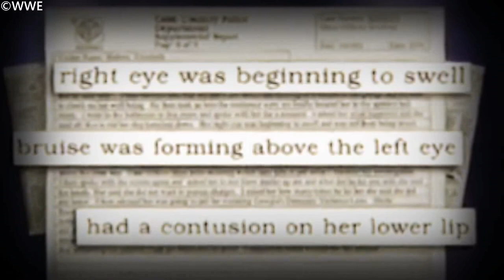The Life and Career of Miss Elizabeth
Wrestling Bios Presents - The Life and Career of Miss Elizabeth.

From wrestling fans to people involved in the business, Elizabeth Hulette, better known as Miss Elizabeth, was universally loved. She was one of those wrestling personalities that became really popular in the WWE and she never lost the admiration of fans.

Through her career in the WWF and WCW, everyone was a fan of Miss Elizabeth, known also as "The First Lady of Wrestling".
Miss Elizabeth was best known for being a valet for her husband, Macho Man Randy Savage, in the WWE. Miss Elizabeth also spent time in WCW where she managed Ric Flair, joined the nWo, and became involved with Lex Luger, both on the screen and off the screen. It would be this final relationship with Luger that would make headlines in the final days of Elizabeth's life.

In this mini documentary from Wrestling Bios, we look at the life and career of The First Lady of Wrestling, the beautiful Miss Elizabeth. Topics covered include:

- The Miss Elizabeth WWF debut
- The Randy Savage vs George Steele feud that Elizabeth played a huge part in
- The Mega Powers vs The Mega Bucks
- The Mega Powers breaking up and Miss Elizabeth having to choose between Randy Savage and Hulk Hogan
- Randy Savage joining forces with Sensational Sherri and what this meant for Elizabeth
- Miss Elizabeth and Randy Savage reuniting, leading to The Match Made in Heaven at Summerslam 1991 where Randy Savage and Elizabeth got married on Pay Per View
- Miss Elizabeth and Randy Savage getting divorced, and Elizabeth working again with Macho Man for big money in WCW
- Much More!

Note: This is a reupload. The previous video did not meet YouTube's content guidelines